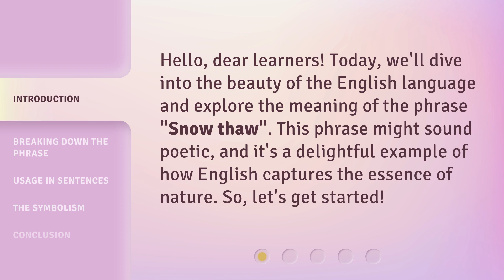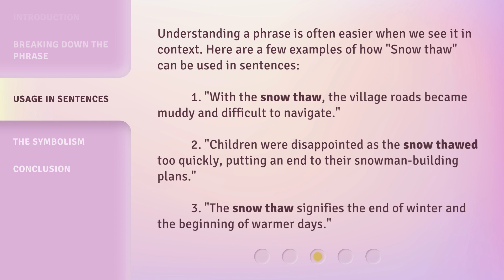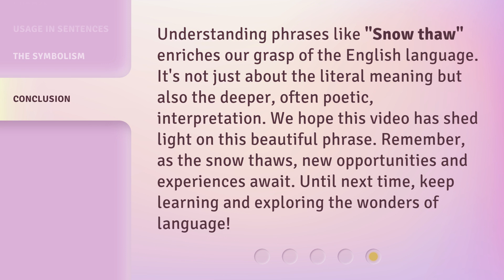The Magic Behind "Snow Thaw": Understanding the Phrase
Unveiling the Magic: Exploring the Meaning of 'Snow Thaw' • Join us on a captivating journey as we unravel the beauty and symbolism behind the phrase 'Snow Thaw'. Discover the poetic essence of this phrase and its representation of change and transition. Dive into the world of English language and nature's wonders!

00:00 • Introduction - The Magic Behind "Snow Thaw": Understanding the Phrase
00:28 • Breaking Down the Phrase
01:14 • Usage in Sentences
01:46 • The Symbolism